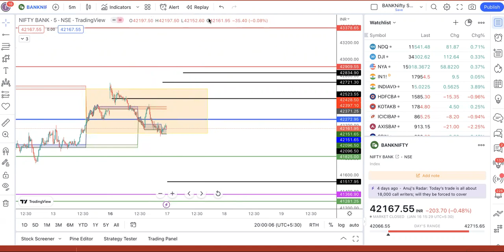EP#571 Nifty & Bank Nifty 17 JAN trade plan with astro timings